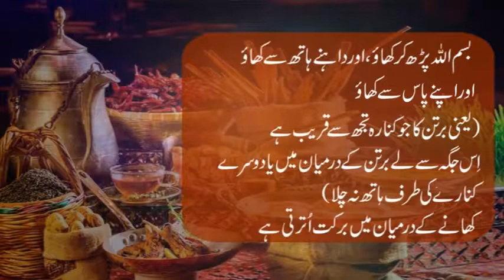Bismillah par kr khana Hadees e Mubarak صلی اللہ علیہ وسلم